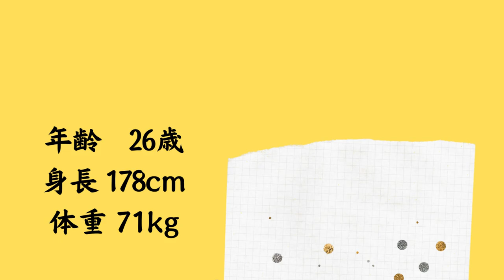清水エスパルス ブルーノロペス 獲得か!?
清水エスパルスに移籍の噂がある、ブルーノロペス選手のニュースについて振り返ります。
ぜひ最後まで、ご視聴よろしくお願いします。